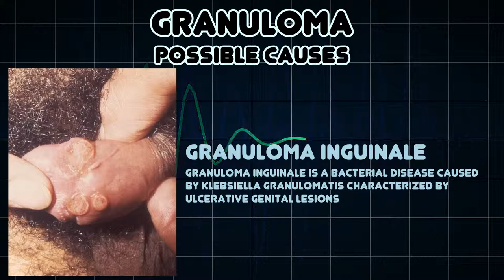Granuloma (Medical Symptom)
Possible causes of Granuloma (Medical Symptom)

Granuloma is an inflammation found in many diseases